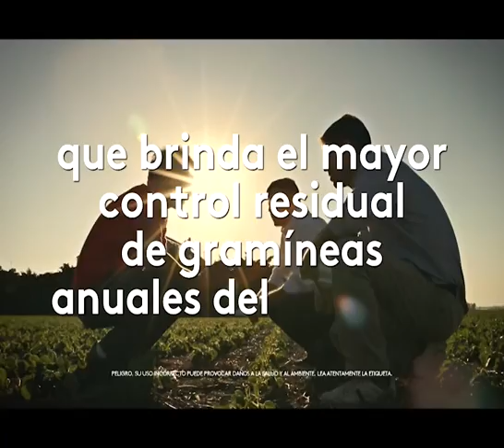MUNDO AGRO CBA 03JUE11AGO2016 PEDRO PEREZ CONSIGANCIONES CBA REMATE EN SRJM